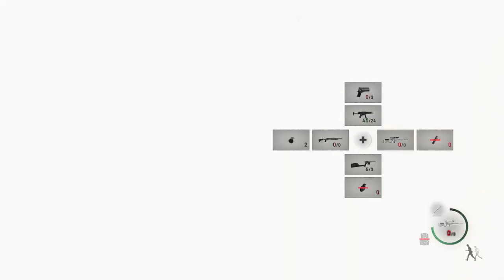Resident Evil 4 Remake - Catapult "Skip/Shortcut" (read description)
this is a "skip/shortcut" to make the catapult segment MUCH easier, thank you Zhenji aka WojtaxElite for the tip to shoot the weight at the start and SBconrad aka "Spiral_Out" for teaching me the ways in OG RE4 cause it was very similar, I could've done it cleaner but its basically there for people to run out smoother, I shot 2 catapults with the barrels and 1 one with cannon the far back one can easily be avoided with a flash or any crowd control for the mobs after resetting them with the reload once you blow up door and sprint by for safety